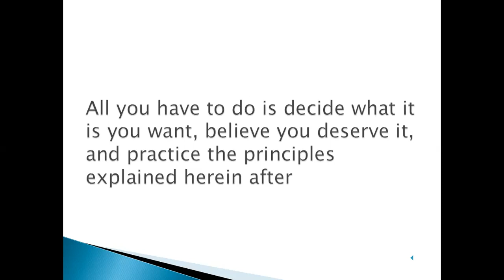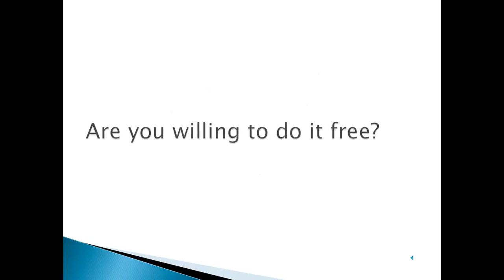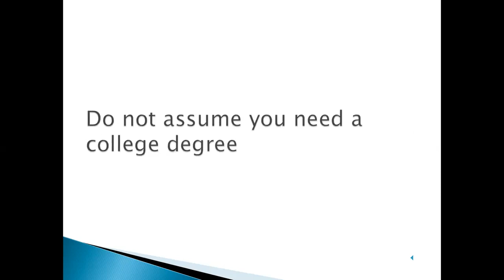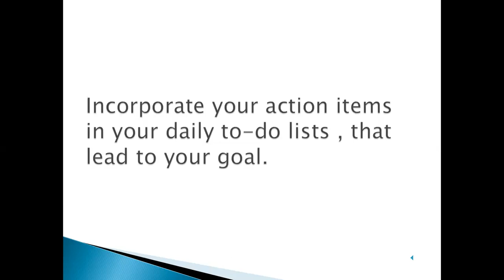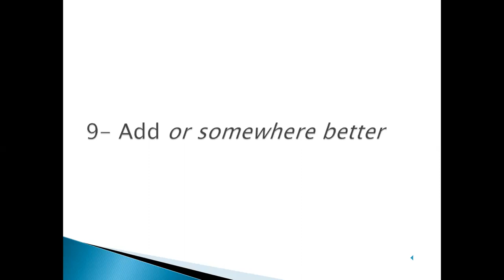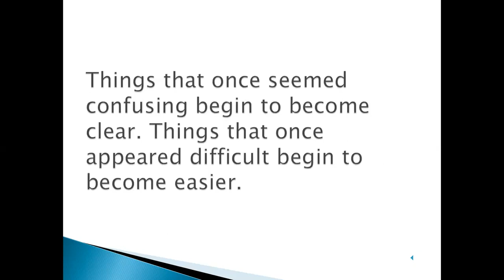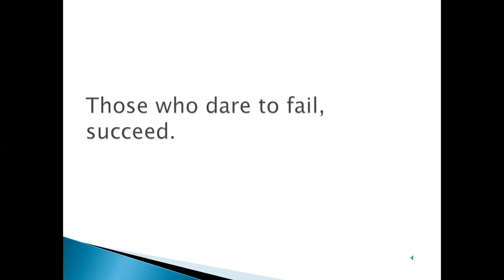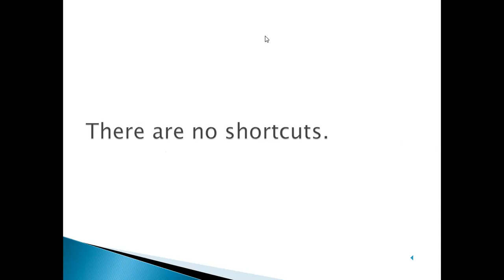Lecture # 120: Summary of the Book ''The Success Principles'' Part 1/4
In this lecture we will discuss the summary of Book ''The Success Principles'' by Jack Canfield. Due to length of this subject, we have divided it into 4 parts. This is the first one and others will follow shortly.